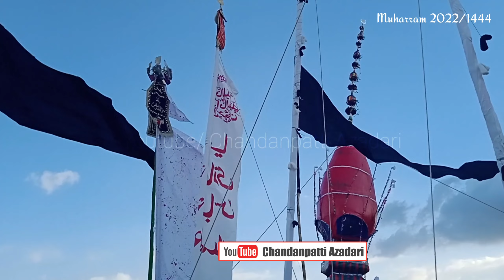10 Muharram Julus in Karbala || @ChandanpattiAzadari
10 Muharram 2022 julus in Karbala Chandanpatti (bihar)

Momneen video ko zayada se zyada share karen.

aapko chandanpattiazadari se related har videos is channel par milti rhengi.

     for more live videos..
press bell icon for getting daily important updates from CHANDANPATTI AZADARI.

chandanpatti Azadari Muharram 2022 videos links

PLEASE share this channel and it's videos link to all momneen.

shukriya jazakallah khair

maula aap sabko salamat rakhe.

chandanpatti live
chandanpatti darbhanga
chandanpatti muharram 2022
chandanpatti Karbala
chandanpatti muharram live
chandanpatti azadari 2022
chandanpatti 2022
chandanpatti ka muharram 2022
chandanpatti azadari live
chandanpatti ki Karbala
Karbala Chandanpatti